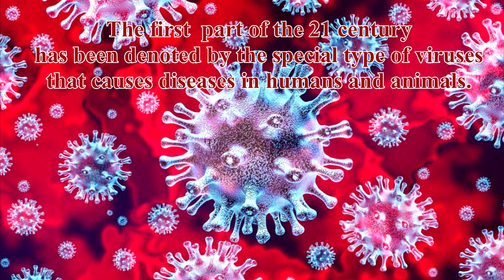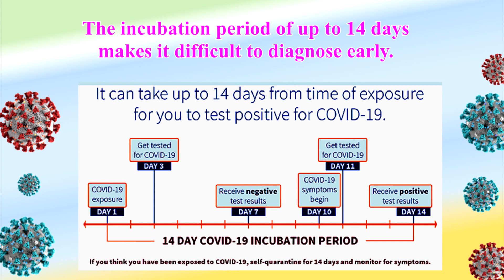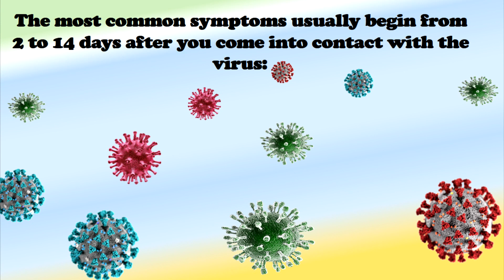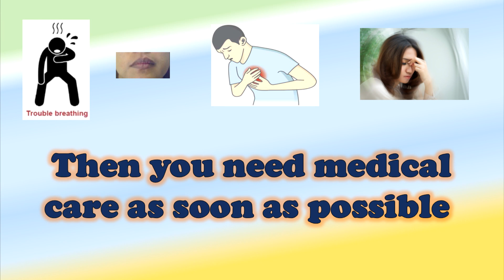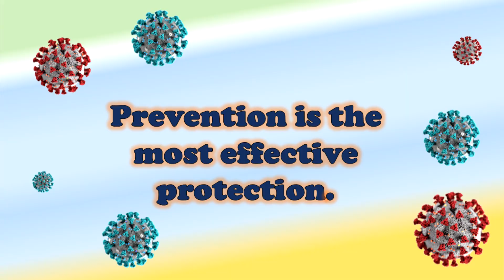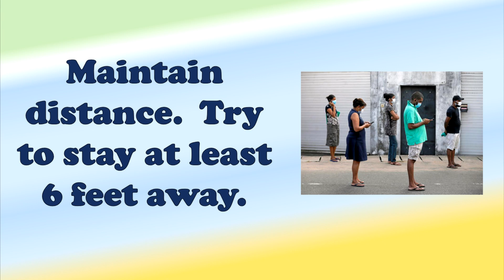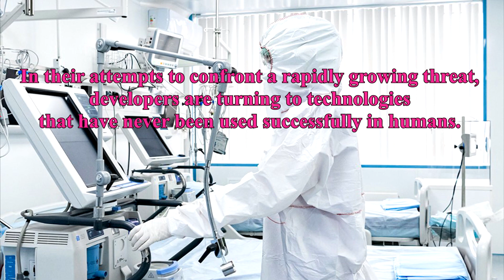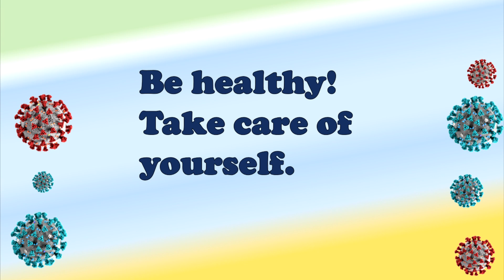Let's learn about coronavirus disease 2019. Our Health. //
COVID-19 came to the planet unexpectedly